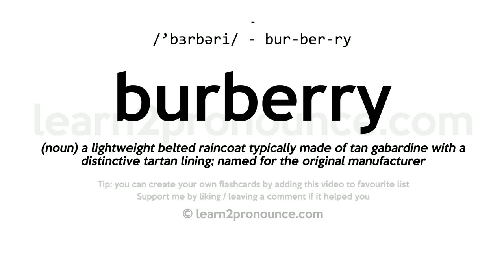Pronunciation of Burberry | Definition of Burberry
Burberry pronunciation | How to pronounce Burberry in English?
/`bɜːrbəriː/
Meaning of Burberry | What is Burberry?
(noun) a lightweight belted raincoat typically made of tan gabardine with a distinctive tartan lining; named for the original manufacturer
What is Burberry | Burberry meaning and definition?